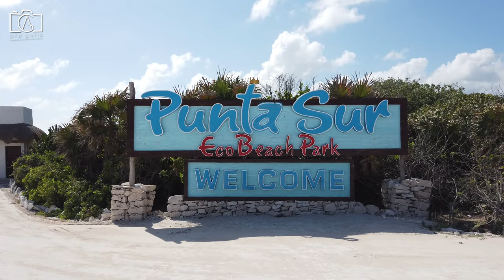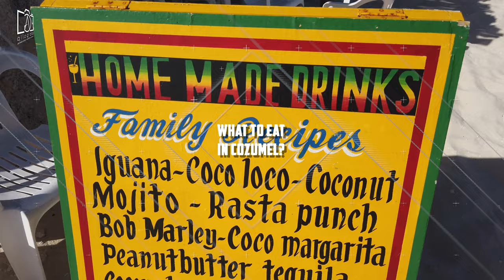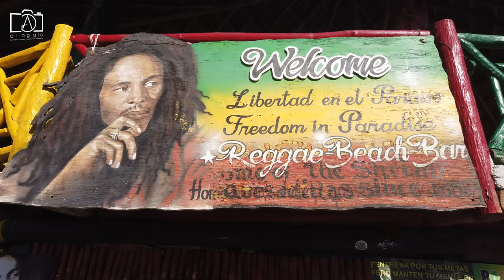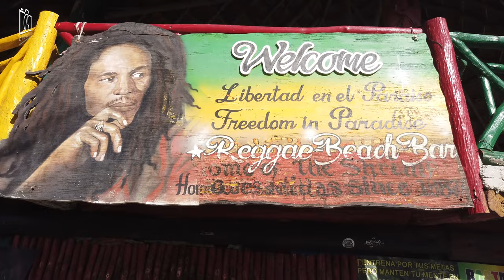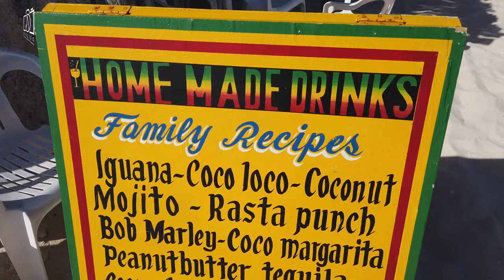Cozumel Mexico Vlog | Things to do in Cozumel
Welcome to our latest Cozumel Mexico vlog, where we dive into the heart of Cozumel Island to discover the best things to do in Cozumel Mexico! From the stunning Cozumel beaches to the exhilarating Cozumel snorkeling adventures, this Cozumel travel guide is your ticket to exploring the island's treasures. Our Cozumel vlog takes you through the vibrant streets, showcasing what to do in Cozumel to make your trip unforgettable. Whether you're here for the breathtaking views captured by our Cozumel drone or seeking guidance from our Cozumel Mexico travel guide, we've got you covered.

Dive into the crystal-clear waters of Punta Sur Cozumel, a highlight for anyone wondering what to do in Cozumel Mexico. For those compiling a list of things to do in Cozumel, don't miss out on exploring the rich marine life and coral reefs that make Cozumel snorkeling a world-class experience. Our Cozumel Mexico vlog also gives you insider tips on the best things to do in Cozumel, ensuring your Cozumel Mexico trip is packed with adventure and relaxation. From the must-visit Cozumel beaches to the hidden gems around the island, this Cozumel vlog is your ultimate guide to Cozumel what to do.

So, if you're planning your journey and looking for the best things to do in Cozumel Mexico, let this Cozumel Mexico travel guide lead the way.

00:46 What is Cozumel?
01:27 How to get to Cozumel?
02:02 How to travel around Cozumel?
02:39 What to do in Cozumel?
03:24 Things to do in Cozumel?
04:13 Best time to visit Cozumel?
04:58 Hotel and food prices in Cozumel?
05:41 What to eat in Cozumel?
06:27 What to buy in Cozumel?
07:10 Where to stay in Cozumel?
07:53 Is Cozumel safe to visit?
08:33 Is Cozumel worth it?

As our journey through Cozumel Mexico comes to an end, we hope this Cozumel vlog has inspired you to explore the endless things to do in Cozumel, from the sun-soaked Cozumel beaches to the vibrant underwater world perfect for Cozumel snorkeling. Our adventure around Cozumel Island, captured beautifully through our Cozumel drone footage, has showcased the very best of what to do in Cozumel Mexico, making it the ultimate Cozumel travel guide for anyone planning their next getaway.

From the breathtaking views at Punta Sur Cozumel to the bustling streets filled with local culture, our Cozumel Mexico vlog has highlighted the top Cozumel Mexico things to do, ensuring your Cozumel Mexico trip is filled with memorable experiences. Whether you were seeking a comprehensive Cozumel Mexico travel guide or simply wanted to know the best things to do in Cozumel, we've aimed to provide valuable insights and tips to enhance your visit. The beauty of Cozumel snorkeling, the tranquility of the Cozumel beaches, and the must-visit spots around Cozumel Island have all been part of this incredible journey.

For those wondering about the best things to do in Cozumel Mexico or compiling a list of things to do Cozumel Mexico, we hope our Cozumel vlog serves as a helpful resource, guiding you through the plethora of activities and sights that make Cozumel what to do a thrilling exploration. Remember, whether it's your first visit or you're returning to rediscover the island, Cozumel's charm never fades.

Thank you for joining us on this Cozumel Mexico trip through our Cozumel Mexico vlog. Cozumel awaits your discovery, and we can't wait to see where your adventures take you next!